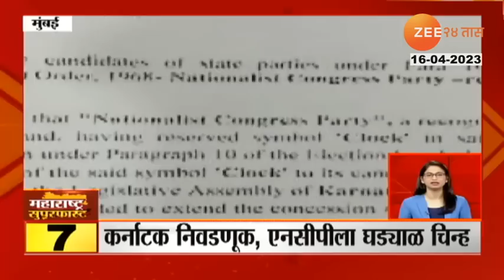Maharashtra Superfast | महाराष्ट्र सुपरफास्ट | Part 1 | 16th April 2023 | Marathi News | Zee24taas